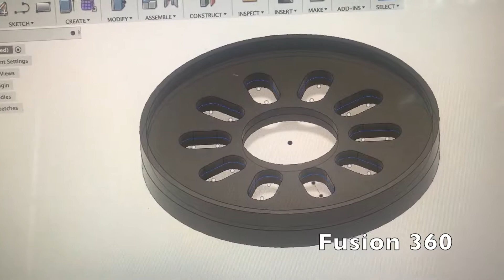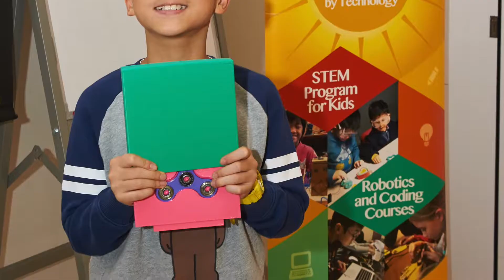3D Printing For Real Life Applications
What You Learn:
- Understand How 3D Printers Work by building the 3D printer
- Print Your Name Badge
- Make a Clock, finger spinner, clamp, and More...

Education Tools:
- TinkerCad
- ​Fusion 360
- Arduino UNO